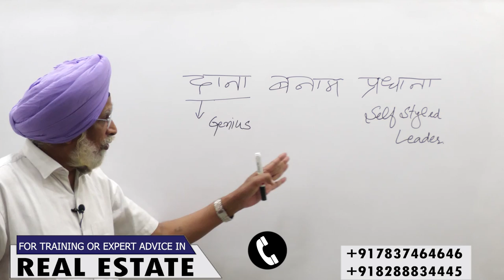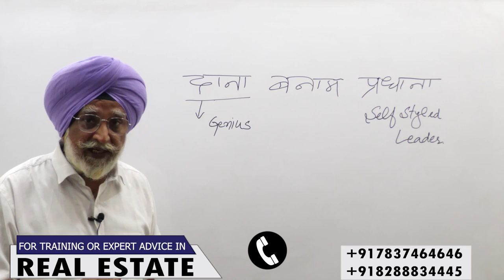Genius Qualities | Rajwant Singh Mohali